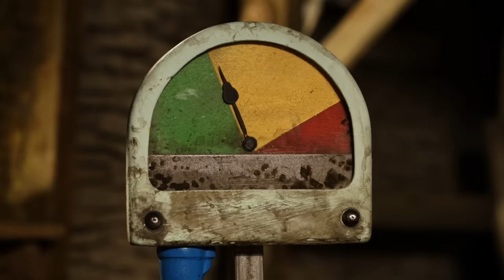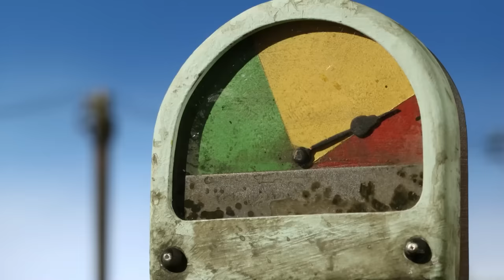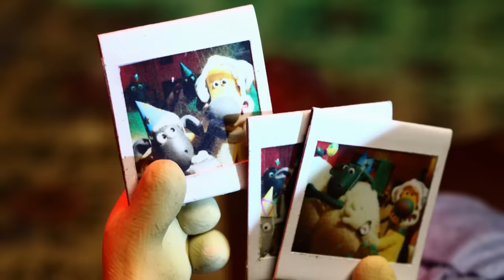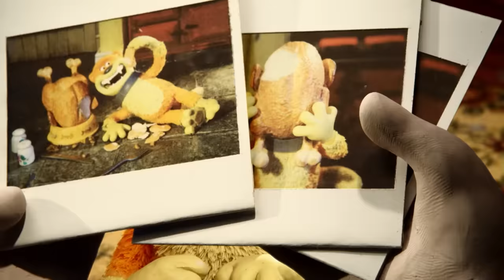🐑 Episodes 31-32 🐑 Shaun the Sheep Season 2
Welcome to the official Shaun the Sheep & Friends YouTube channel! Watch full episodes and best bits from Shaun the Sheep, and be introduced to some of Shaun's Friends who also have their own shows including Timmy, Morph, Wallace & Gromit, Lloyd of the Flies, and more...